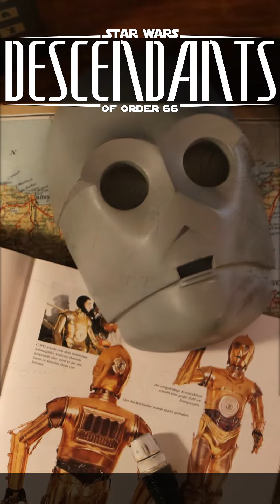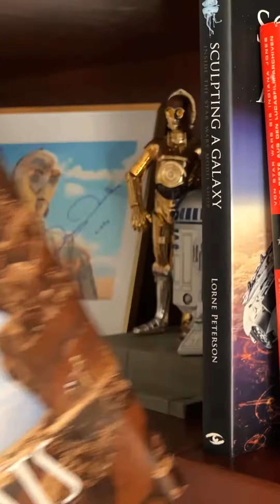Star Wars Making Of Book narrated by Anthony Daniels